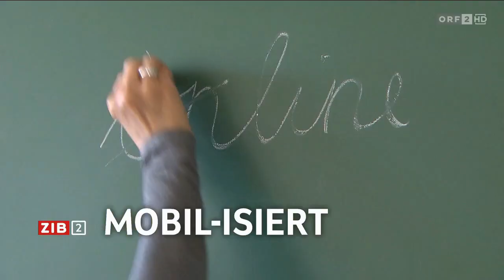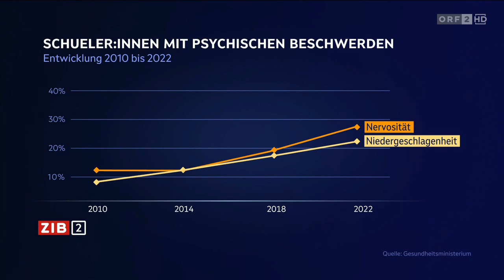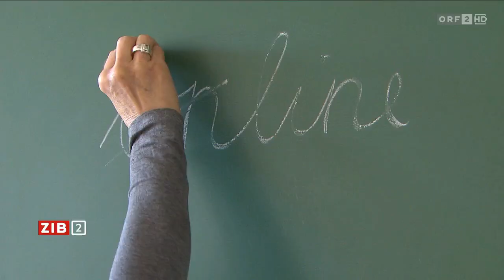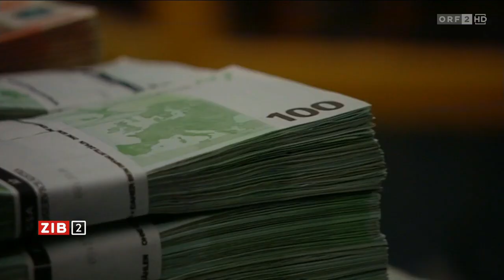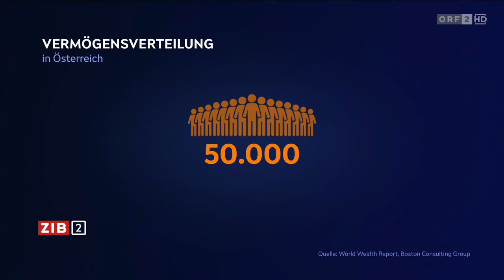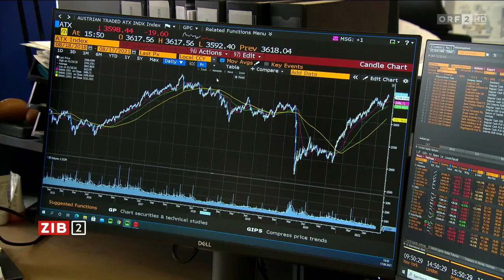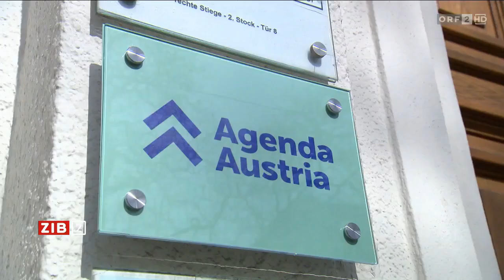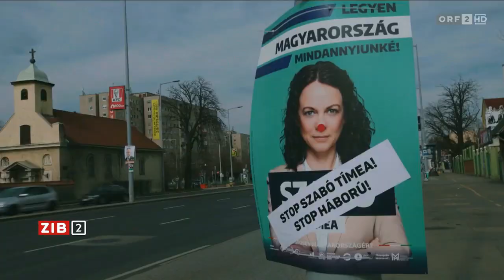2024-07-10 2200 ZIB 2 vom 10.07.2024